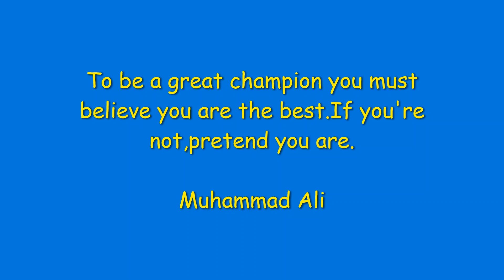My conversation with my alter ego in Malayalam-Vlog 17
This is a conversation with my own alter ego and it is an intrapersonal communication.
Every one will be having this types of intrapersonal communication and we just captured one of those moments in a different way.